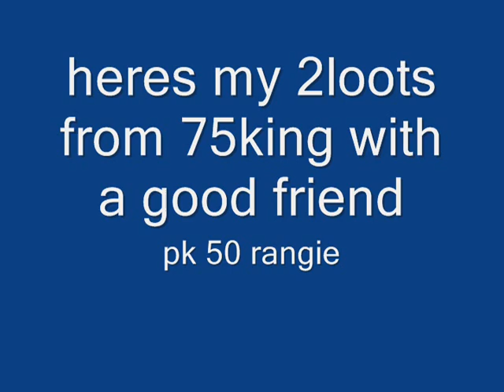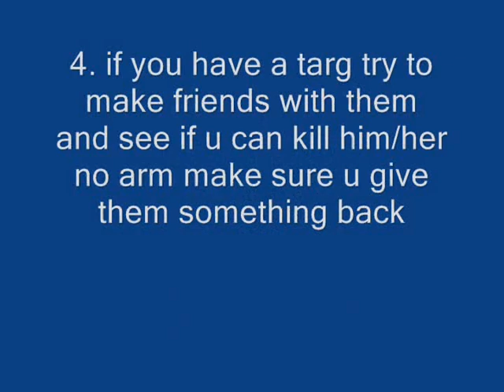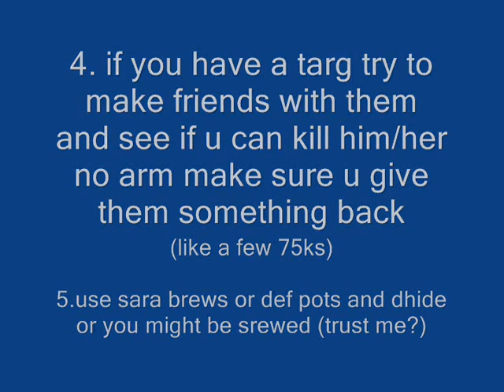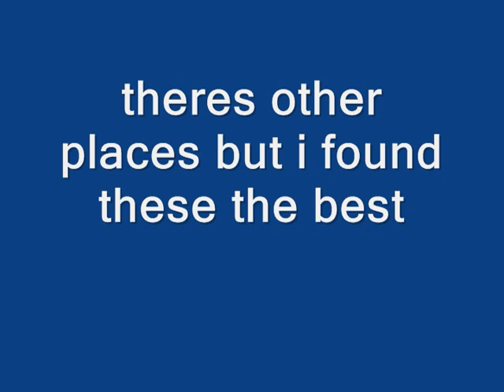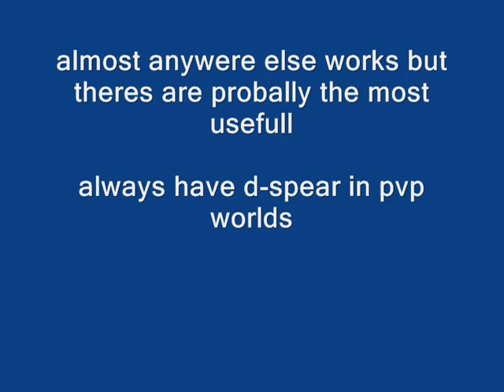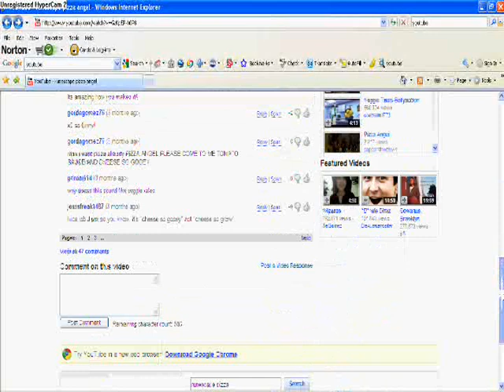runescape 75k trick guide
add me ingame for any questions

rs elvewatford
rs elvewatford
1 Pure Devil, Evilsexc, Dizzy Mauler, I Shonomercy, E4t F0od Nub, Im Easy Xp, Iminsan3, Pure insan3, and Xoxofuryxoxo.
6th outlaw i meleed i ultimate strength hybrid barrage blitz burst 99 range mage krazyfaken finnald party hat phat set rich staker best runescaper runescape 100m 100B 1b 99 magic party best drop party 99 range 99 str 99 def 99 atack TANKER pk vid purple p-hat yellow p-hat green blue p-hat white p-hat banned runescape acount permantly banned back last chans appeal declined 99 summoning steel titan obsidian golem titans lava titan war runescape money making guide 500k+ an hour flowers ge grand exange vials herblore flowerbombing red white blue purple orange yellow cat dog